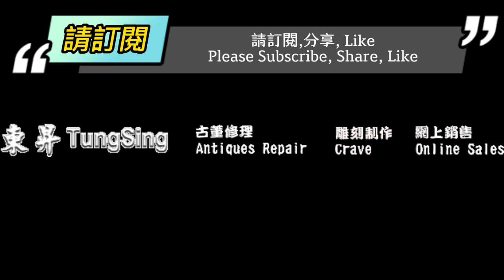「 香港匠心獨運 11 鎮墓獸簡介 及 修復 」粵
大家好，我現居香港，有50年的古董維修經驗。在這段時間中，我修復過各種各樣的古董，包括瓷器、銅器、木器、唐三彩等等。今天，我想與大家分享一些我的修復圖片。
鎮墓獸，又稱鎮宅獸、鎮家獸，是一種中國傳統文化中的瑞獸，被認為能夠驅邪避災，保護家庭平安。鎮墓獸通常呈現獅身人面、或者牛身人面的形象，有時也會有羽翼或龍爪等元素。在中國傳統建築、雕刻藝術、陶瓷藝術、寺廟神像等方面都有其身影。

鎮墓獸起源於中國古代傳說中的神獸，傳說它能夠驅邪避災、守護神靈。在中國古代建築中，鎮墓獸通常被用來裝飾門前、門楣、屋脊、樑柱等地方，作為守護家宅的象徵。

在中國古代，鎮墓獸也被認為是天子的獸德，象徵著帝王權力和神聖的地位。明清時期，鎮墓獸也被廣泛地運用在官方建築中，成為中國建築文化的重要組成部分。

鎮墓獸在現代也有很高的收藏價值，因為它不僅是中國傳統文化的重要代表之一，也是中國古代工藝藝術的精品之一。現在，許多博物館和藝術品收藏家都收藏有鎮墓獸的雕刻、陶瓷、石刻等文物，以彰顯其歷史和藝術價值。